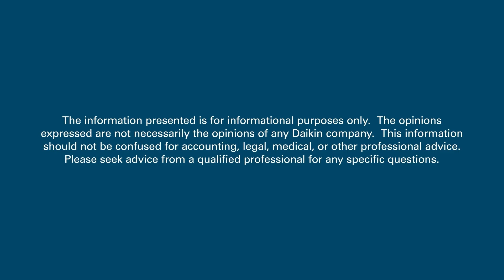Daikin Aurora: Heat Pump Innovation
In this episode of Accelerated HVAC Success, host Ben Middleton sits down with Roberto Herrera, Senior Product Manager for Split Unitary Systems at Daikin Comfort Technologies, to dive into the exciting world of heat pumps and how they’re reshaping the HVAC industry. Roberto shares the latest news about heat pumps and Daikin’s mission to reach more customers with sustainable, high-performance products designed for extreme climates—like the Aurora system. He explores how market trends around heat pumps have evolved in just a few short years, why utility companies are pushing for wider adoption, and how initiatives like the Department of Energy’s Heat Pump Challenge inspired Daikin to create the Aurora.

Roberto also gives us an inside look at the Aurora itself—what sets it apart from other systems, the story behind its name, and its standout features that make it a game-changer for both contractors and homeowners. He offers practical advice for contractors who haven’t yet installed an Aurora system, highlighting the benefits it can bring to their business and customers. From technical insights to forward-looking market perspectives, this episode is packed with knowledge that will help HVAC professionals stay ahead in the rapidly growing heat pump space.